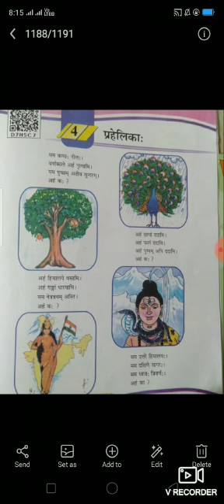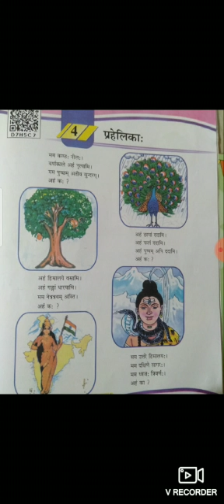कक्षा 6 पहेलिका पाठ 4